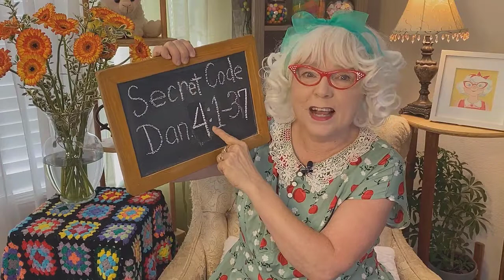A Scary Bible Story: The Monster King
This story starts with a scary dream that wakes up a king. And it's a BAD dream! But no one can tell the king what it means, except Daniel. When the king hears the meaning he is scared enough to change his ways and nothing bad happens. Whew! Until a year later... Well you'll have to watch the video to see the rest of the story. It's scary -- especially for the king -- but it has a happy ending. As with all scary stories, it's best to preview it or watch it with your kiddo. Besides it may start a good conversation about what scares them and wakes them up at night.

Credits:
GG's illustrated portrait by Casey Robin
Illustrations courtesy of FreeBibleImages.com